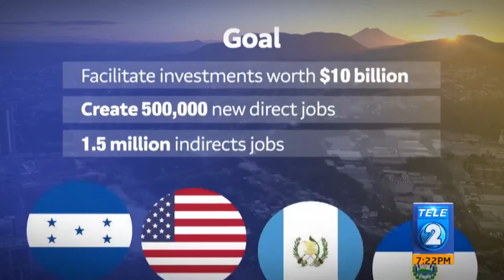Banco firma convenio HUGE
Tres importantes bancos de El Salvador, Guatemala y Honduras firmaron un
acuerdo con la iniciativa HUGE para contribuir con la generación de empleos
en la región y desincentivar la migración indocumentada a Estados Unidos.